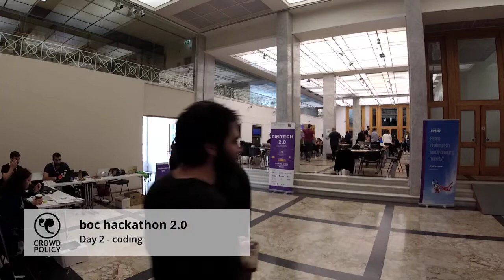BoC Hackathon Fintech 2.0 | Day 2.0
Live the Fintech Experience!
Learn more about boc hackathon fintech 2.0 at bochackathon.com